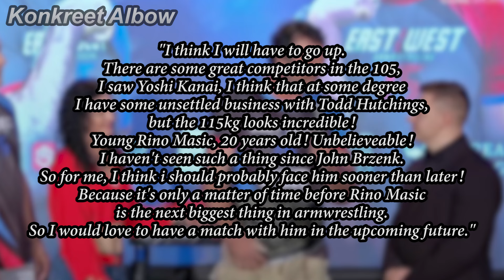WHAT'S NEXT FOR DEVON LARRATT?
Watch East vs West 15 (November 2nd, 2024) & King of the Table 13 (December 14th, 2024) LIVE here!👇

Clips👇:
1. Devon vs Oleg EvW15 poster
2. EvW15